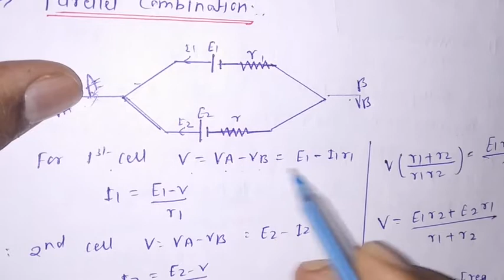Current electricity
Combination of cell